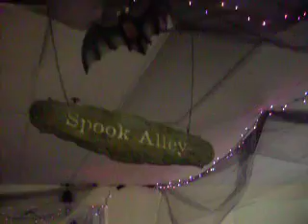Spook Alley.AVI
Halloween decor at Westrim Crafts/Creativity Inc. 2010